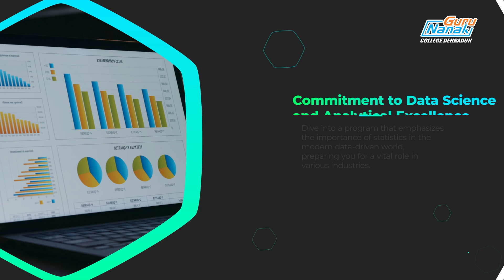B.Sc. Statistics | Guru Nanak College | Dehradun